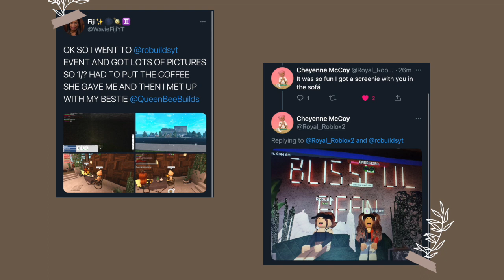MY MOST AESTHETIC EVENT YET| BLOXBURG ROBLOX | ROBUILDS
This BLOXBURG EVENT was definitely my most AESTHETIC one yet! It was super relaxing with rain in Bloxburg, some jazz music, and a cup of coffee! Thank you for the amazing memories everyone!

► Software
Audio Editor (Sometimes): Garageband
Screen Recorders: Screenshot Capture
Thumbnail Editor: PicMonkey